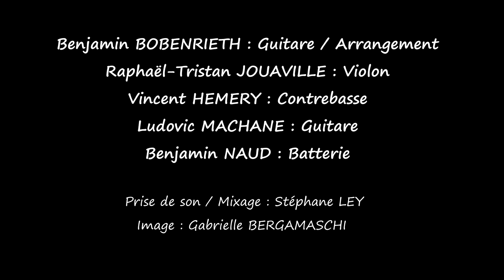WALK'IN LISBONNE / Benjamin BOBENRIETH Quintet - Molière's Live Music Session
Live cover of the tune "WALK'IN LISBONNE" composed by Benjamin BOBENRIETH

Track of the new album of Benjamin BOBENRIETH "NAHIA'S SOUL" / Label Laborie Jazz

Live Session Music in Théâtre Molière (Launaguet, France) with :

Benjamin BOBENRIETH : guitar and composition
Raphaël-Tristan JOUAVILLE : violin
Ludovic MACHANE : guitar
Vincent HEMERY : doublebass
Benjamin NAUD : drums

Audio Recording and Mixing by Stéphane LEY
Video by Gabrielle BERGAMASCHI

Release of Benjamin BOBENRIETH's new album, "NAHIA'S SOUL" on November 25th
Label Laborie Jazz